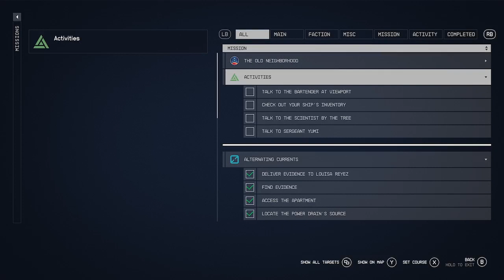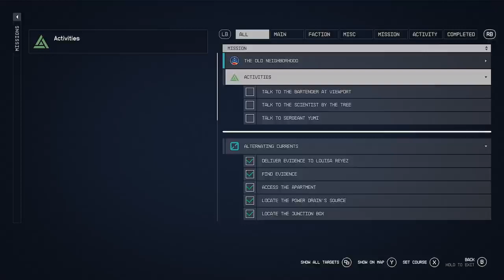Starfield - side: check ship's inventory